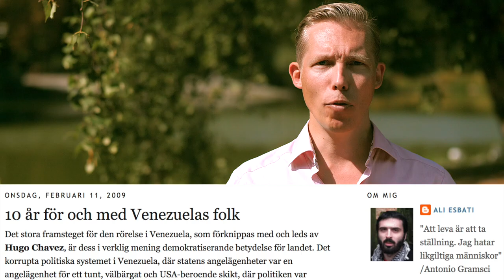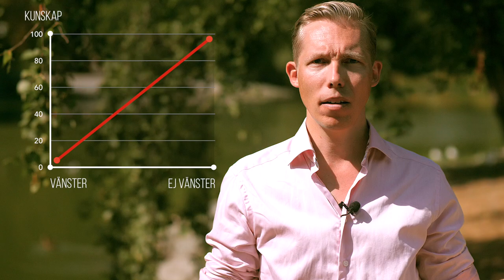VÄNSTERPARTIET: Ett kunskaps- och demokratiproblem.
VÄNSTERPARTIET har ett växande väljarstöd. Med avstamp i detta presenterar jag partiets historia, nutid och framtidsvision - och förklarar varför en röst på vänsterpartiet både är ett kunskaps- och demokratiproblem.

📞 Stöd mig via Swish: 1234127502